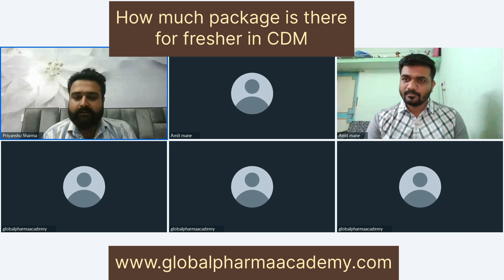How to get job in clinical data management as fresher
Hello everyone
In this video we conduct one on one chat with our academy student 'Priyanshu Sharma' who is recently placed in JSS research Asia Pacific as Clinical data validation department
We discuss following questions in this live discussion
1) Why to choose clinical data management as career path
2) How certification course of Global Pharma Academy helps to gain knowledge of clinical data management during course time
3) How Global Pharma Academy helps student for placement after course completion
4) What kind of knowledge and skills required to build career in clinical Data management
If you also wish to learn and build career in clinical data management then we also recommend to join our '3 months certification course in clinical data management'
Here are details of course
Happy to announce 3 months online certification course in Clinical Data Management batch 5
Fill this google form  for any query
Here are the details of course
Duration- 3 months
Mode- Online (Zoho)
Class date- from 13 October 2024 for 3 months
Classes schedule- Only on weekends ( Saturday and Sunday)
Syllabus
1. Clinical Research and History
2. Clinical Drug Development
3. ICH-GCP guideline/ IEC IRB responsibilities
4. 21 CFR part 11/ Clinical trials
5. Clinical data management basic information
6. Clinical databases and types
7. Set up phase- Protocol/ CRF design/ Edit Check Specification document
8. Data Management Plan/User Acceptance Testing/ SAE document/CRF completion guideline.
9. Conduct phase- Data entry/ Medical coding/ Data cleaning
10. SAE recon/External data reconciliation/ Discrepancy management
11. Study closeout
12. Archival
Skill development classes
1) Resume preparation
2) How to search jobs
3) Expert advice
4)HR interview question discussion
5)Mock interview
Benefits
1) Certificate from ISO certified organization which is accepted worldwide
2) 100% placement assistance
3) Recorded lectures provided after live
4) Learn from top industry experts working professionals from top MNC in india
Fees
Offer  price:- 7999/- ( till 1 October 2024)
Basic price :- 8999/-
How to enroll
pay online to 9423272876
You will get seat confirmation email and before 1 day all students will be added in class group on Whatsup where all class link and recordings shared

1) Which certification we get after this course
Answer- You will get certification of course completion  from Global Pharma Academy which is ISO and MSME certified
2) Details about Global Pharma Academy
3) can we pay fees in installment
Answer- one time payment only since fees already affordable
4) For which job we can apply after this course
Answer- You can apply in all clinical research and data management jobs such as clinical research coordinator ,clinical research associate ,data management trainee
5) Is this course is for freshers or experience people
Answer- This course is ideally created for freshers and early level experience student
6) Can i get help for placement after this course
Answer- We will help to prepare for interview and also work on soft skills so that you can give your best during actual interview
7) How many seats are there
Answer- 40
8) Can i get recording of class
Answer- Yes, you can get live class and recording as well
9) can I access this class from mobile also?
Answer-Yes you can

we are also available on mobile application..download from following links to get in touch with us

                     Web link            Web.classplusapp.com                  Org code - unhsuc